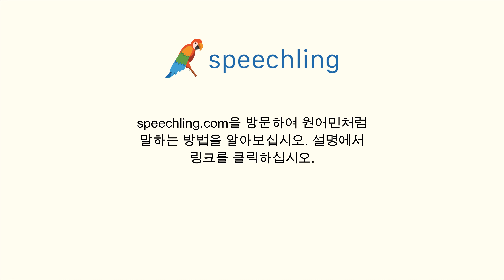일본어로 "조금 말 할 수 있어요." 말하는 법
남자 목소리 :
私は少し話します。

남성 음성 번역 :
조금 말 할 수 있어요.